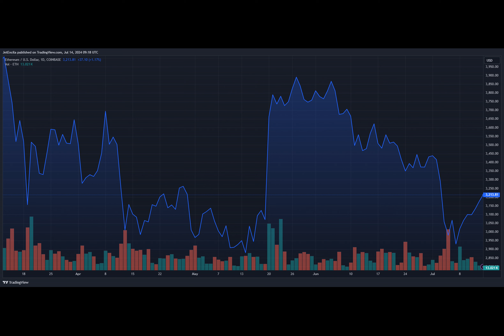Ethereum Bulls Gear Up For Recovery – Can Spot ETFs Push Price To New Highs?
Ethereum is gearing up for a price uptick as we begin a new week. Ethereum is currently trading at $3,195 and is up by 1.83% in the past 24 hours. Although Ethereum’s gains are part of a wider market rally after a rebound, the altcoin is in the best position to surge the most in the coming weeks.